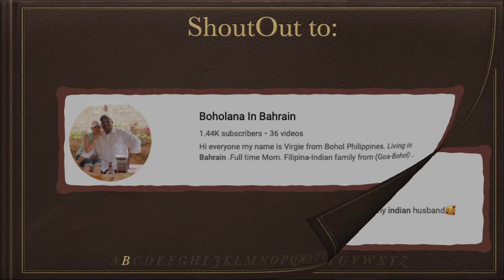Learning To Play Piano